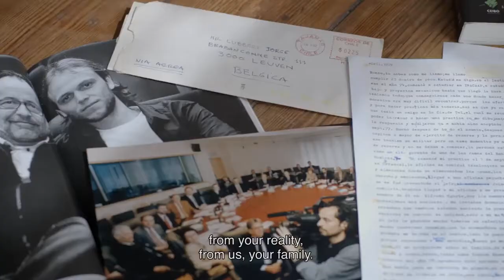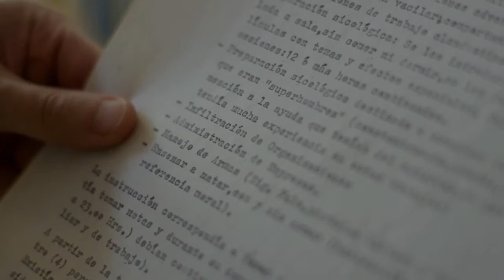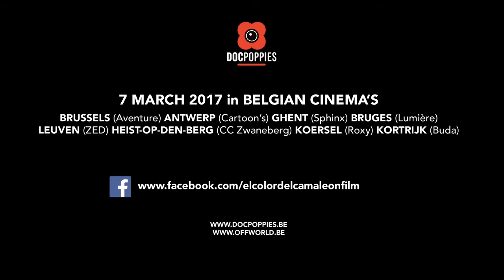EL COLOR DEL CAMALEON - Andrés Lübbert